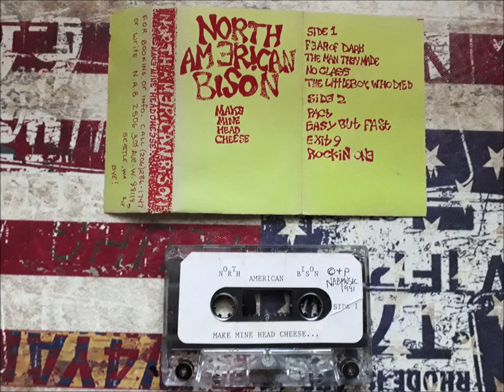North American Bison - Make Mine Head Cheese - Tape 1991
NabMusic 1991
Punk Band from Seattle,WA
This is a slightly different Version than whats listed on Discogs but with same Songs.

Tracklist:
A1  Fear Of Dark
A2  The Man They Made
A3  No Class
A4  Little Boy Who Died
B1  Pact
B2  Easy But Fast
B3  Exit 9
B4  Rockin' One